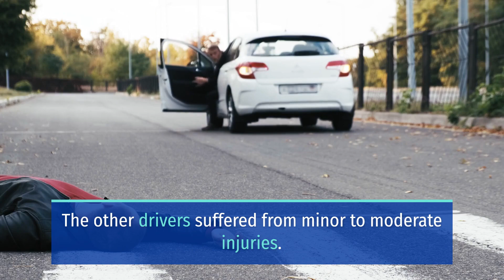JACKSON ROAD TRAGIC 3-CAR CRASH LED TO FATALITY [RANCHO MURIETA, CA]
Rancho Murieta, CA (May 15, 2024) On Tuesday afternoon, police are investigating the Jackson Road tragic 3-car crash that led to fatality and injuries.

According to the California Highway Patrol, the 3-vehicle crash happened on Jackson Road, west of Murieta Parkway at about 4:30 p.m.

Reports say that the collision involved a westbound Acura RDX, an eastbound Toyota Corolla, and an eastbound Toyota Tacoma.

Officials say that the Acura collided with the Corolla, and the impact of the crash caused the Corolla to hit the Tacoma head-on.

Authorities pronounced the driver of the Acura dead at the scene, while the other 2 drivers sustained minor to moderate injuries. Police are investigating the horrible crash and suspect alcohol may have played a part in the crash.